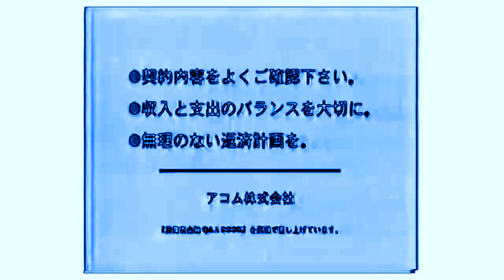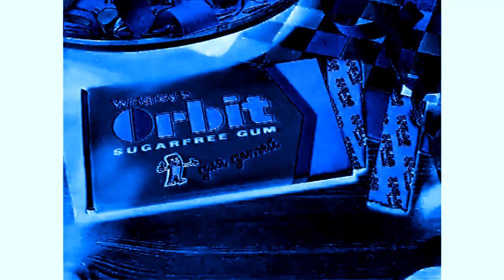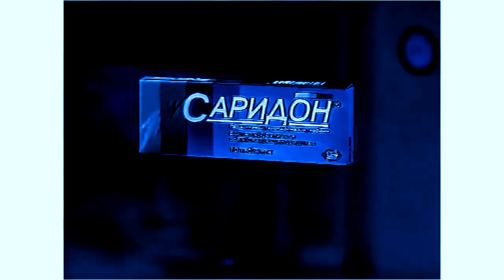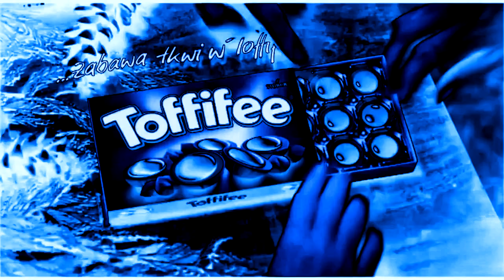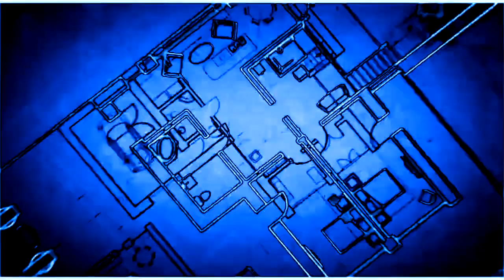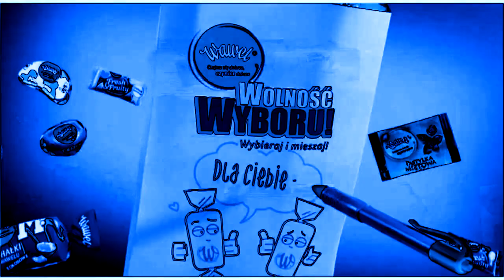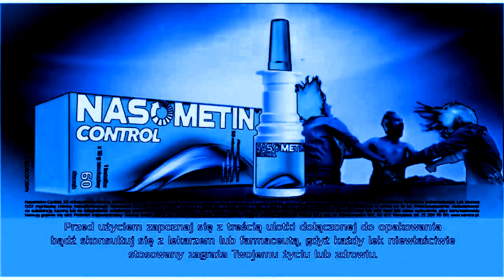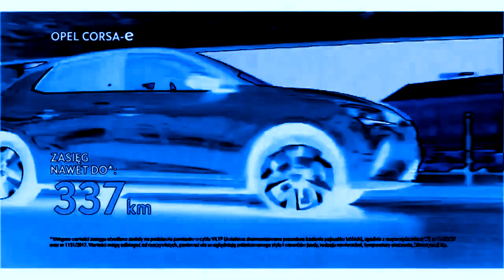(REQUESTED) JP, PL and RU Commercial Infinity Logos (Pt 22) in Phased Effect 36.0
Requested by: @IvanYaniga
by RBE365 The Productions [RBE II]